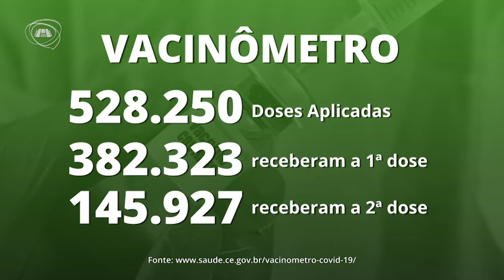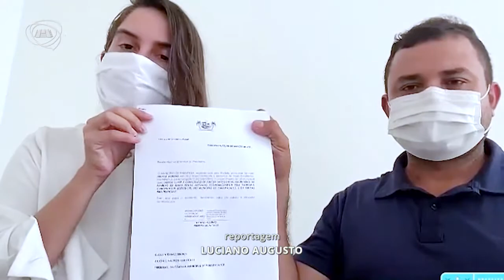TELEJORNALISMO | Jornal Assembleia 10/03/21